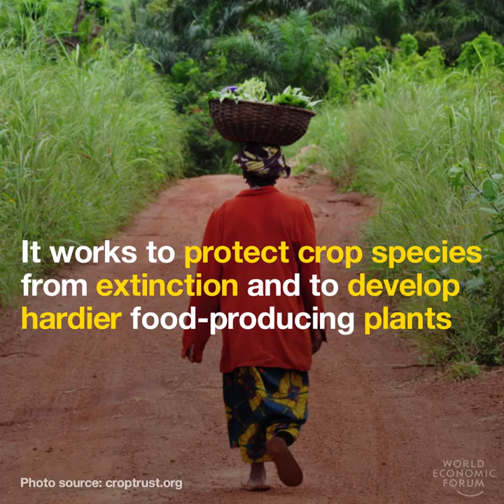The ‘Doomsday’ vault just took delivery of 50,000 new seeds